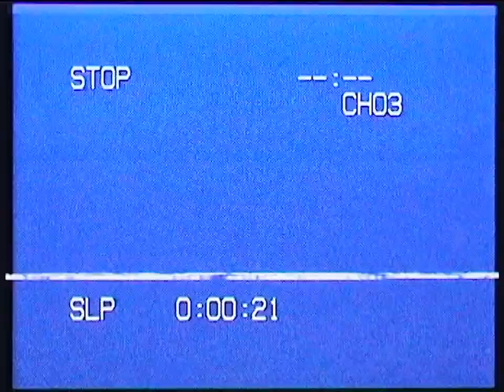04/20 MIXTAPE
a video by Dominik Schneider

in order of appearance:
Angelo Kaiser
Niklas Schaible
Daniel Stephen
Deniz Yaprak
Niklas Speer von Cappeln
Yannick Bornemann
Erik Müller
Yannick Stechmeyer-Emden
Carl Altmann
Fynn Fix
Simon Gärtner
Michael Tan
Jesse Heighty

special guest: Lenox

04/20/21